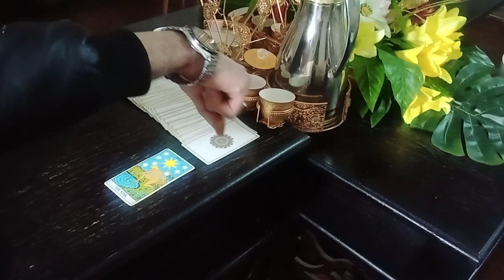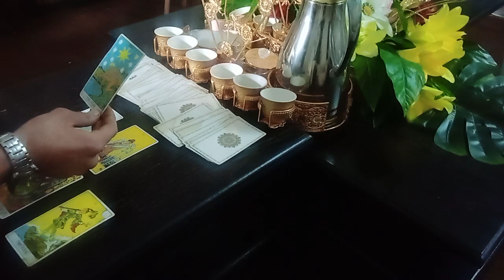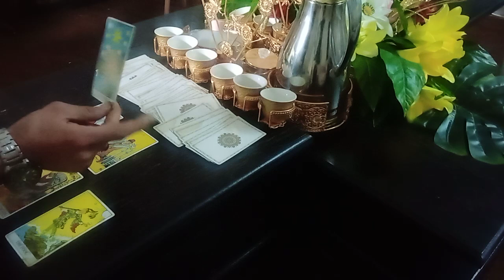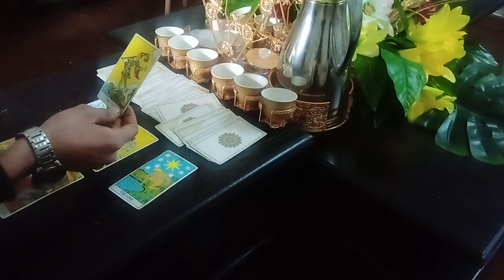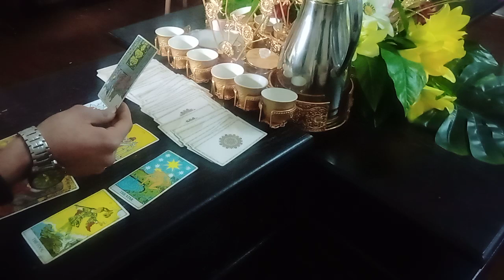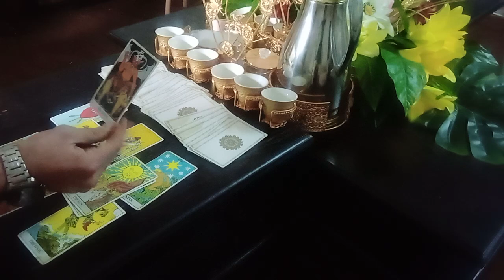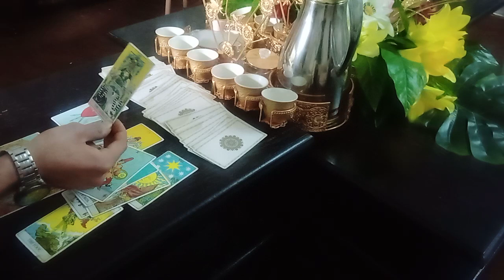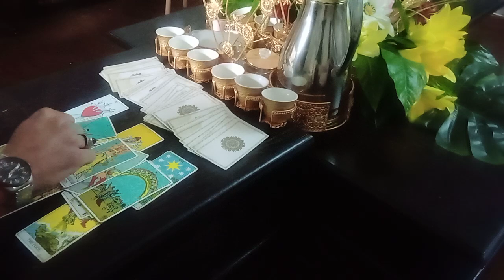برج الجدي شهر 4 نيسان أبريل 2022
هذه القناه الجديده
مختصه الابراج وعلم الفلك

برج الجدي اليوم.
برج الجدي هذا الاسبوع.
صفات برج الجدي اليوم.
برج الجدي صفات الرجل.
برج الجدي الأنثى.
برج الجدي لهذا الشهر.